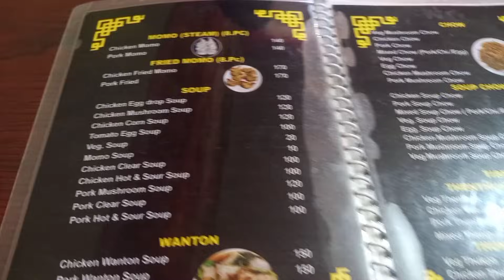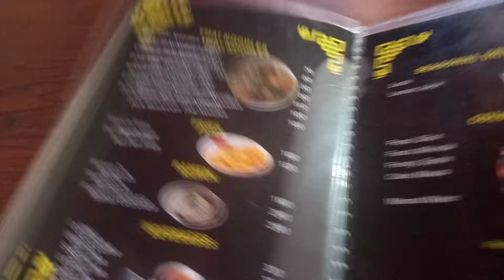2024 ode nikjawaha 2025 osa tange name dongora nikaigenok ine rimdra.anga 🤣🤧||Tibet kitchen